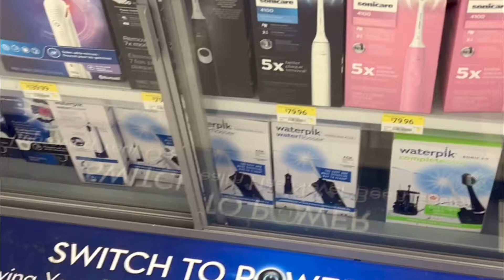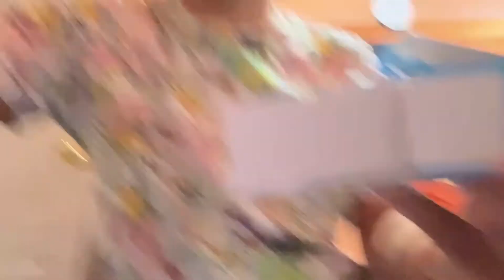The Best Oral-B Electric Toothbrush (DUAL CLAEN) of 2022 {IndianInCanada}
Let's Find Out how well the Oral-B Dual Clean will clean teeth?

Smile On :)

Product:
Oral-B Vitality Dual Clean Electric Rechargeable Toothbrush: shorturl.at/fqJ17

# I'm on Instagram as r.ish.u. Install the app to follow my photos and videos.

# I'm on Tiktok as r.ish.u
Join me on my journey as I explore the wonders of life, travel, and adventure! From breathtaking landscapes to thrilling experiences, get a glimpse of the world through my eyes.